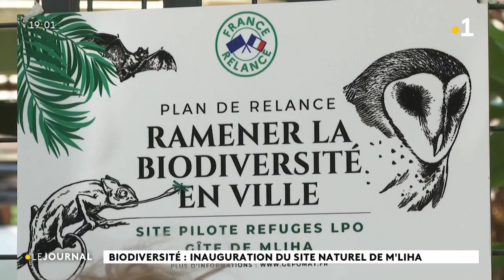Biodiversité : inauguration du site naturel de M'liha